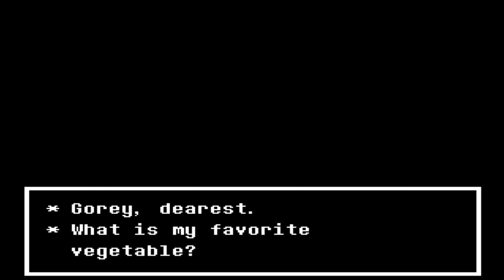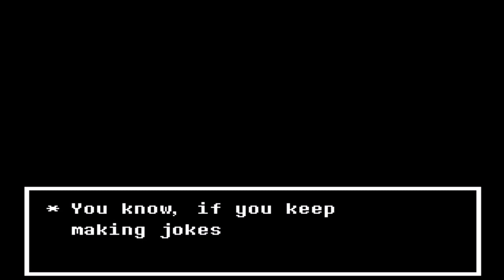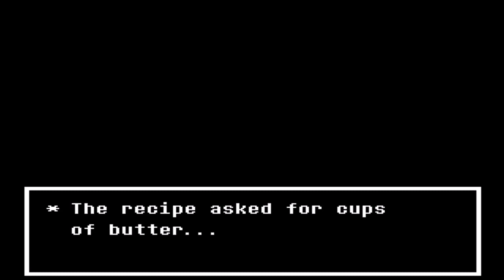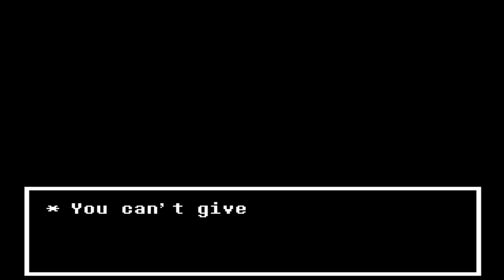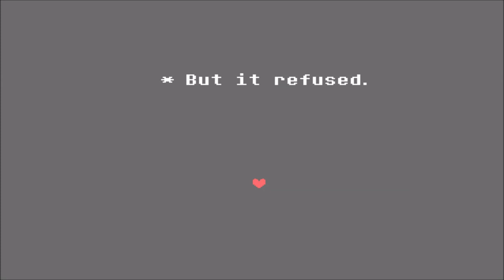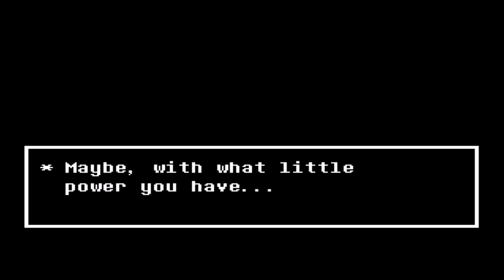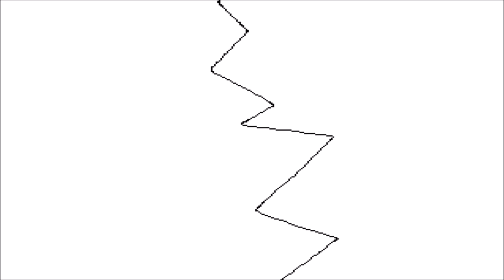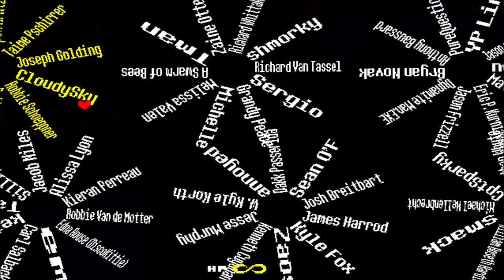| Undertale | Pacifist : E7 - The Final Act: Asriel Dreemurr!!!